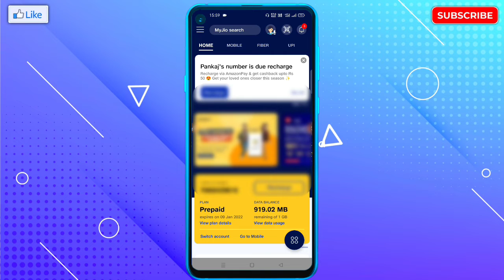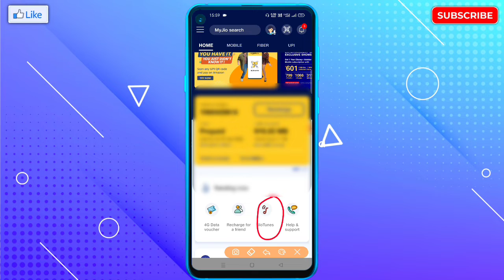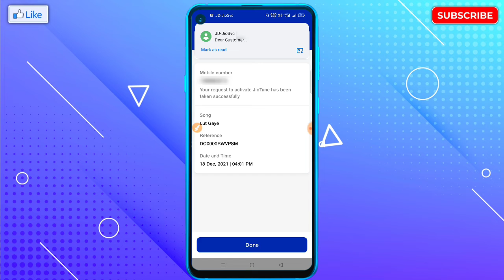My Jio App Se Callertune Kaise Lagaye? | How To Set Jiotune | My Jio Se Callertune Set Kaise Kare?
🔥☞ 𝗛𝗲𝗹𝗹𝗼 𝗗𝗼𝘀𝘁𝗼𝗻 !!!

___________❀ ᴛʜᴀɴᴋ ʏᴏᴜ.❀___________